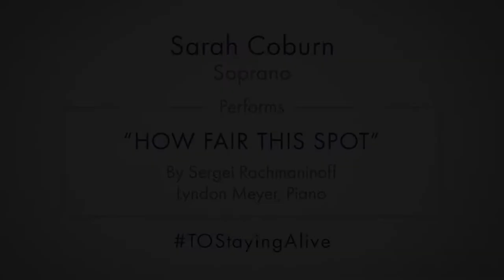Sarah Coburn sings “How Fair This Spot” by Sergei Rachmaninoff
This week’s Staying Alive video features soprano Sarah Coburn singing “How Fair This Spot” by Sergei Rachmaninoff. She is accompanied by Lyndon Meyer.

Sarah Coburn, Oklahoma’s own internationally-renowned opera star, has performed in Tulsa Opera’s productions of Romeo and Juliet, Lakmé, Lucia di Lammermoor, The Barber of Seville, and The Daughter of the Regiment.

Next week, she will return to the Tulsa stage on Friday, October 9 to sing the role of Gilda in Tulsa Opera’s baseball-themed production of Rigoletto at ONEOK Field.

Sergei Rachmaninoff was a celebrated Russian composer whose major influences included other Russian composers like Tchaikovsky, Rimsky-Korsakov, and Balakirev. “How Fair this Spot” is one of Rachmaninoff’s 12 Romances (Op. 21, No.7).